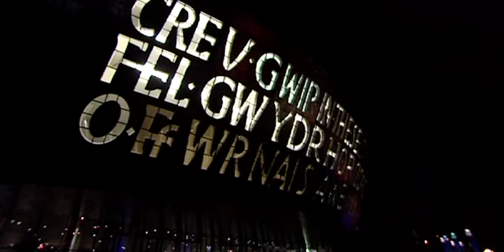Millennium Centre, Cardiff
Lights go off in the Millennium Centre, Cardiff, Wales, UK, for the Earth Hour 2010.